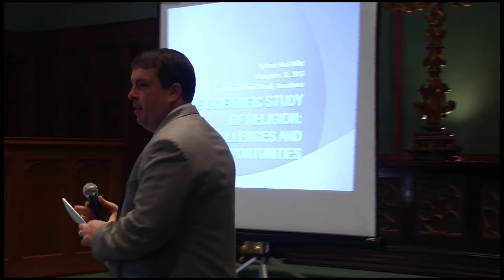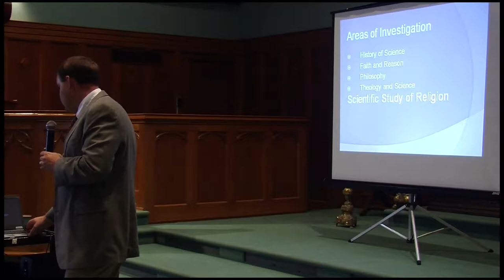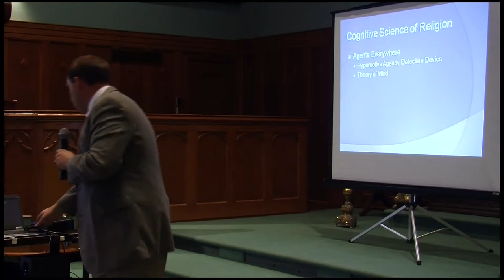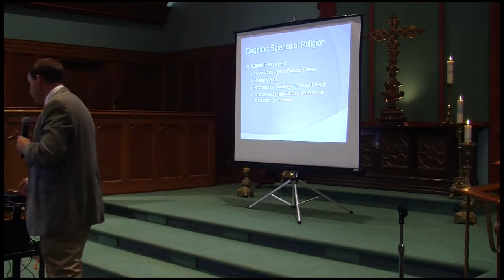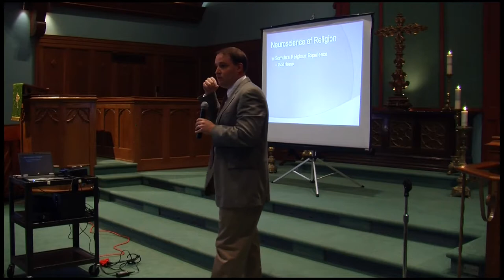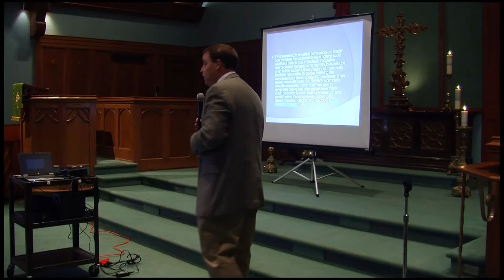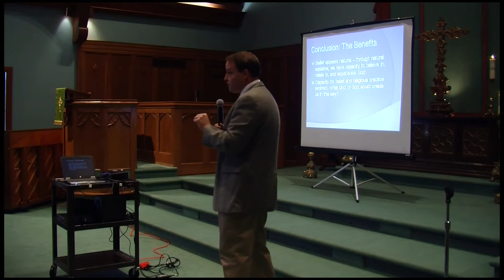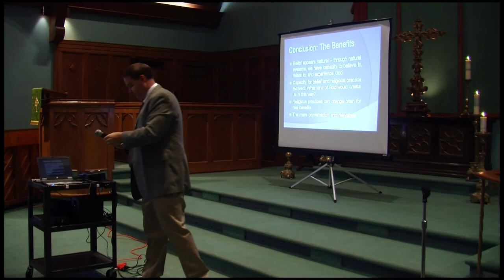Drew Rick-Miller Science and Faith Lecture